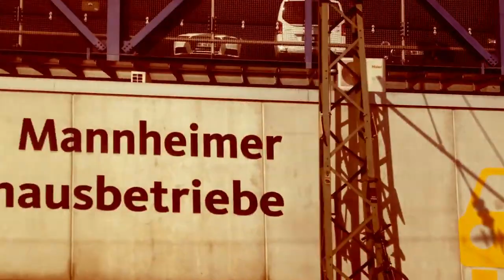Scare Chords - Ambient Loops IX (Roland Integra-7, Neunaber Stereo Wet, EHX Platform, Ditto X2)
Gear used:
Roland Integra-7,
EHX Platform,
Neunaber Stereo Wet,
tc electronic Ditto X2